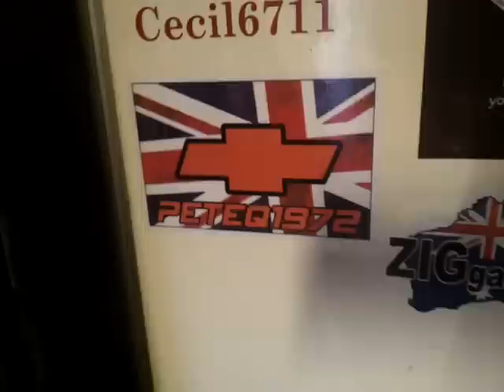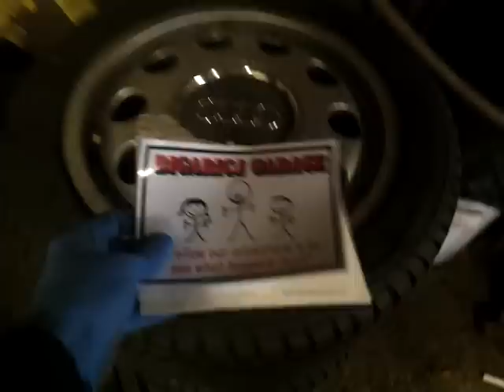mail call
garage gang